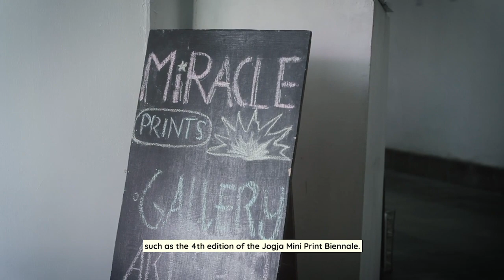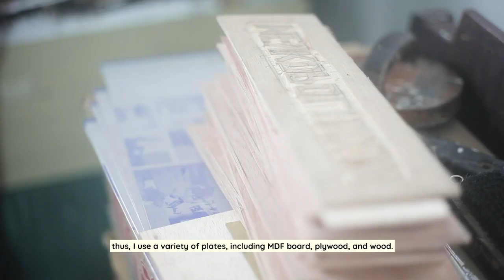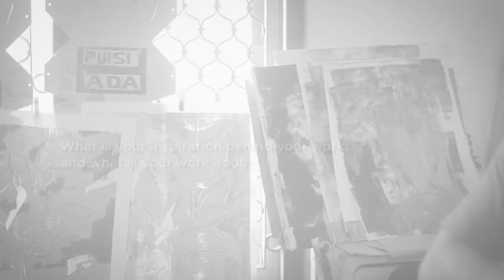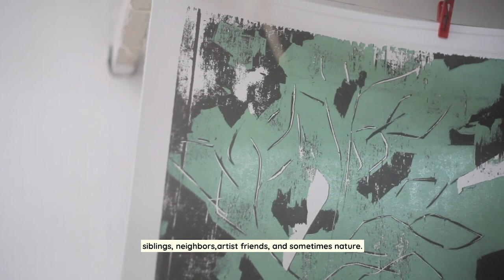Interview and artist studio visit - Syahrizal Pahlevi, Yogyakarta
This video interview was made in early 2022 for an online gallery called Asiahues.